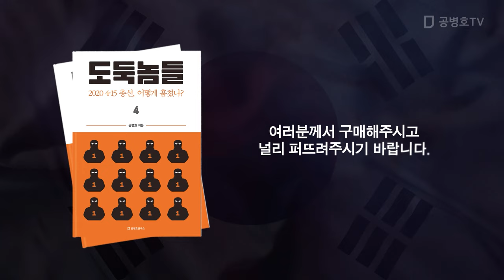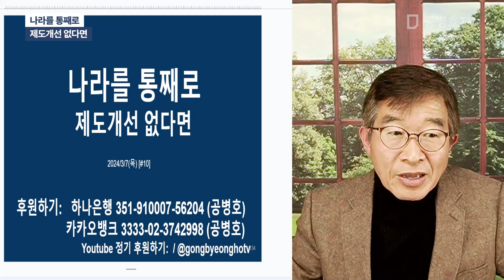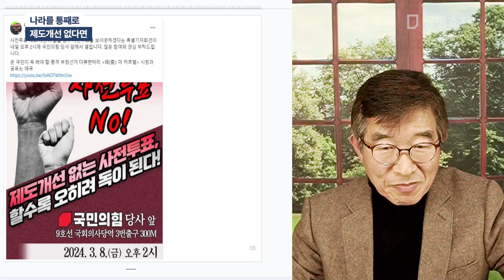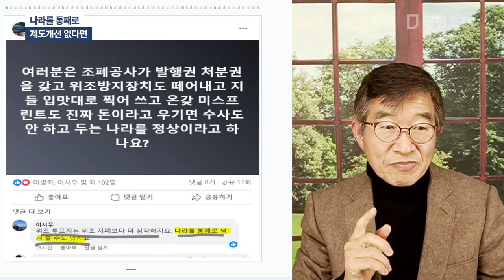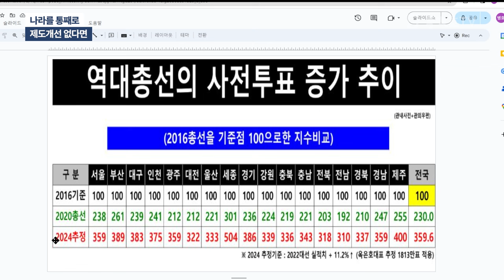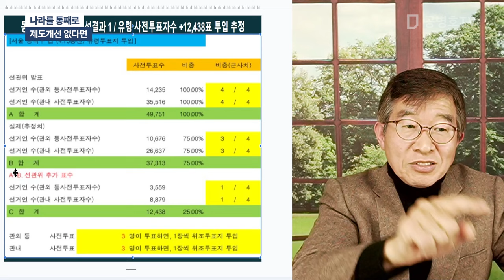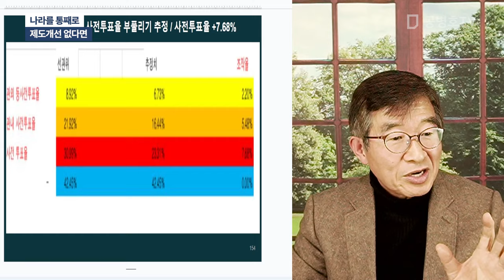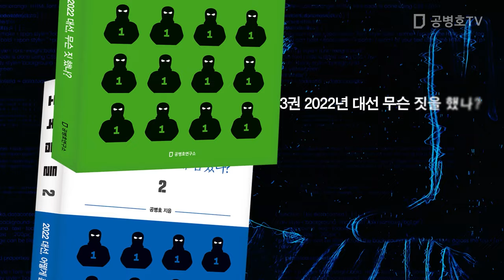나라를 통째로 / 제도개선 없다면 [공병호TV]